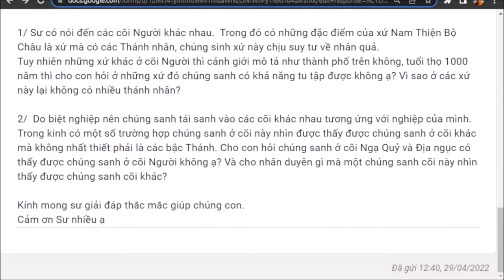1245. Do nhân đâu chúng sanh cõi này thấy được chúng sanh cõi khác?